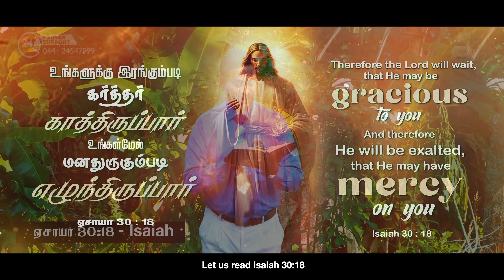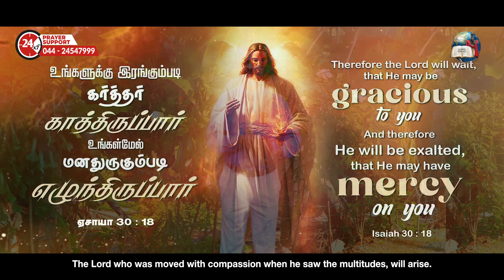14 September, 2023 | Today's Auspicious Word 4K | அனுதின மங்கள வார்த்தை | Evg.T.Stephen